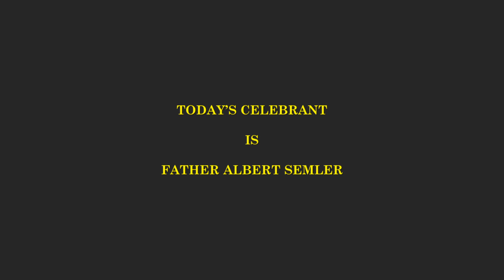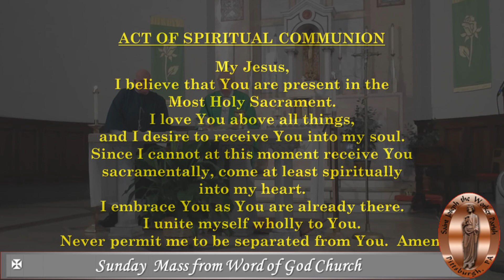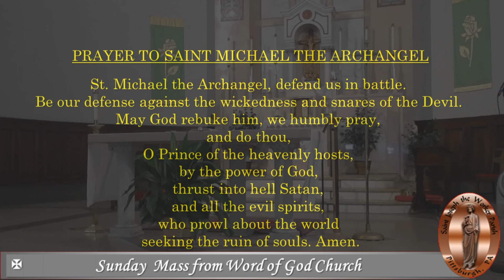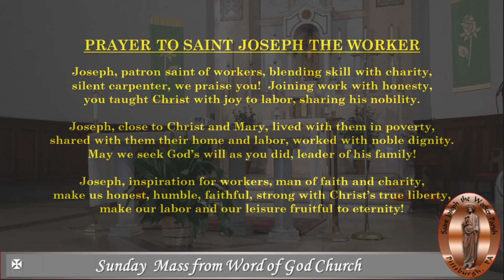20th Sunday in Ordinary Time from Saint Joseph the Worker Parish (R)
Sunday Mass from Word of God Church -- Permission to reprint, podcast, and / or stream the music in this service obtained from ONE LICENSE with license # A-735948.